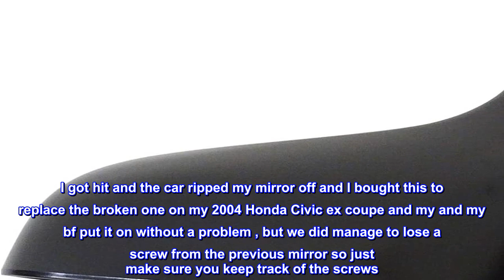Great product - Dorman 955-1285 Driver Side Power Door Mirror for Select Honda Models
Perfect replacement - reverse engineered to look, fit and function exactly like the original door mirror on your vehicle's specific year, make and model
Complete assembly - includes same mirror glass, housing, bracket and technology as the original part that came on the vehicle
Cost-effective and reliable - functions similarly to the original part but is much less expensive than getting a replacement from the dealership or original manufacturer
Easy installation - no special tools or equipment is necessary for installing this new part
This door mirror was engineered to look, fit and function like the original mirror assembly for your vehicle's specific year, make and model. It includes the same mirror glass, housing, bracket and technology as the part that came on the vehicle. This part is compatible with the following vehicles. Before purchasing, enter your vehicle trim in the garage tool to confirm fitment.
Works for 2004 Honda Civic ex coupe
I got hit and the car ripped my mirror off and I bought this to replace the broken one on my 2004 Honda Civic ex coupe and my and my bf put it on without a problem , but we did manage to lose a screw from the previous mirror so just make sure you keep track of the screws. But no complaints!! Very easy to install